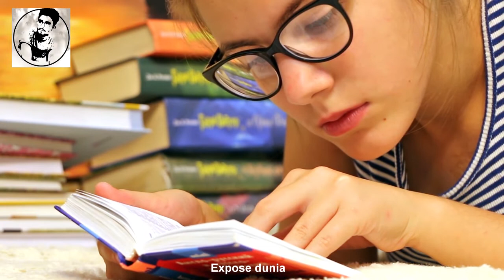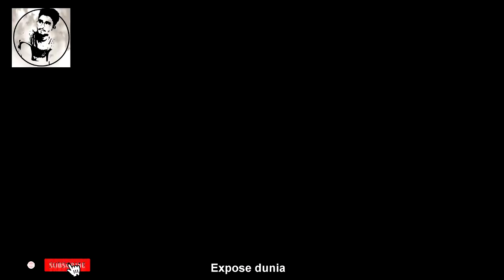A boy who only eats grass - Gyanopedia || ایک ایسا لڑکا جو صرف گھاس کھا کے گزارا کرتا ہے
Aslam o Alaikum Exposedunia Family..

A boy who only eats grass - Gyanopedia | ایک ایسا لڑکا جو صرف گھاس کھا کے گزارا کرتا ہے || Expose dunia

Can humans eat grass?
Can a human live, temporarily, on grass?